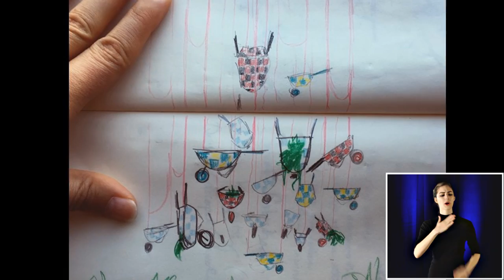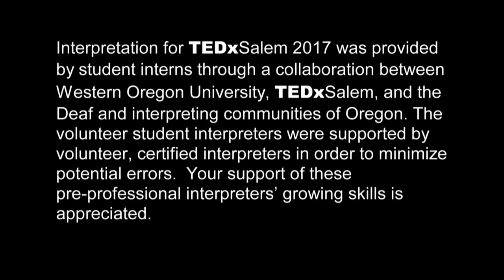Acknowledging the Continued Impact of Personal Revolutions | Kathryn Cellerini Moore | TEDxSalem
As the 2016 TEDxSalem Artist-in-Residence she helped set the tone for the event, com­mu­ni­cate its theme and con­vey an ‘idea worth spreading’ through the stage installation seen in the background of the videos.

Interpretation for TEDxSalem 2017 was provided by student interns through a collaboration between Western Oregon University, TEDxSalem, and the Deaf and interpreting communities of Oregon. The volunteer student interpreters were supported by volunteer, certified interpreters in order to minimize potential errors. Your support of these pre-professional interpreters’ growing skills is appreciated.

Oregon-native and self-professed nerd Kathryn Cellerini Moore is a creative force transforming childhood memories into thought-provoking art installations. Drawn to art for its therapeutic values, Kathryn holds a BS in Psychology and a BFA in Allied Visual Arts from Oregon State University. She earned her Master's Degree in Studio Art with a focus on printmaking, sculpture and installation from Stony Brook University in New York.